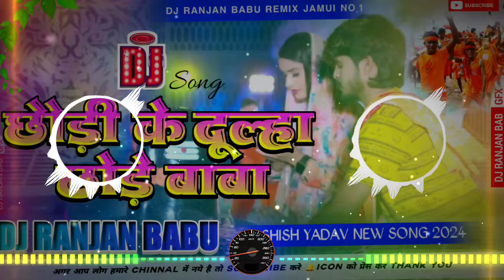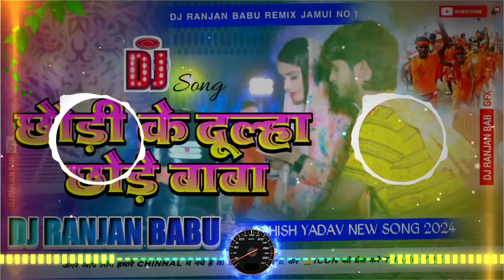Dj Ranjan Babu | Chhaudi Ke Dulha Chhode Baba | ashish yadav new song hard bass |bolbam Dj Hard Mix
ashish yadav new song 2023 dj remix hard bass

ashish yadav new song hard bass

chhauda chhaudi jindawad,
juliya chhaudi,
chhaudi par bajadabo na gir jay,
mola baiha banake chhod debe,
jhola dhara chhaundi,
ge chhaudi song,
kavan chhaudi kankhi chalabe la,
ritesh deewana chhamki chhamki chhaudi,
chhaudi par bajadabo na gir jay hay re hay,
chhattisgarhi gana mola baiha banake chhod debe,
age maai juliya chhaudi kankhi chalabe la na,
aage maai juliya chhaudi kankhi chalabe la na,
chhaudi pahle se phasal thi,
padhe khatir ja hi ge chhaudi

chhaudi ke dulha chhode baba dj ashish yadav song,
chhaudi ke dulha chhode baba bol bam song,
chhori ke dulha chhode baba,
chhori ke dulha chhode baba gana,
chhauda chhaudi jindawad,
dulha milto dj apretarwa

shweta sargam ka gana
aashish yadav ka song
tor kamariya par najariya
ashish yadav ke gana
shweta sargam new song
ashish yadav new geet
bihari music
ashish yadav
ashish yadav gana
ashish yadav new song 2023 dj remix
Dj Ranjan Babu jamui
Dj Ranjan Babu
Dj Shubham Banaras
Malai Music
Malaai Music
DJ Ritesh Kushwaha
Purnima Music
Dj Bihari Music Bakarchak